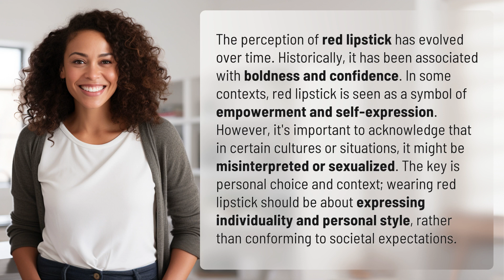Is red lipstick sexualized?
The Evolution of Red Lipstick: From Boldness to Empowerment 👉 The Evolution of Red Lipstick 👉 Discover the fascinating journey of red lipstick, from symbolizing boldness to empowering self-expression. While it has been associated with empowerment and confidence, it's crucial to consider cultural and contextual interpretations. Learn why wearing red lipstick is about embracing individuality and personal style, not conforming to societal expectations.

Laura S. Harris (2024, January 24.) Is red lipstick sexualized?
    🌐 AskAbout.video